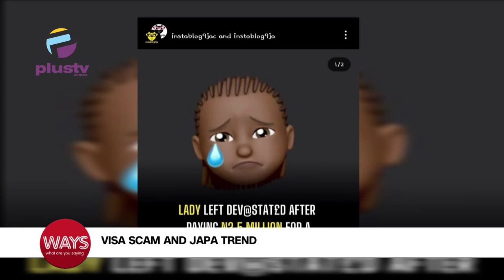VISA Scam And The Japa Trend